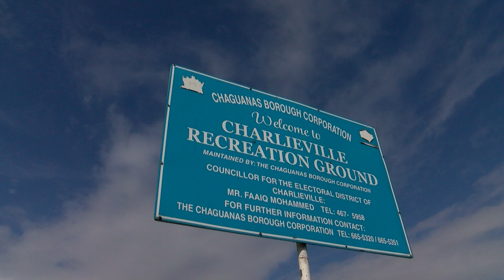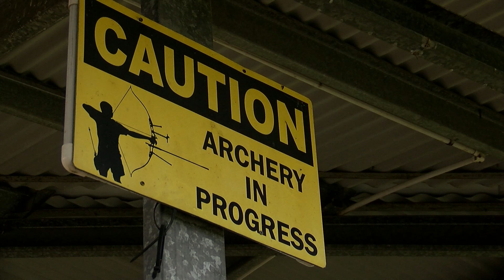This Week in Travel: Shoot your shot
2023 is all about trying new things. If you've ever wanted to channel your inner Legolas or Katniss Everdeen—you choose!—why not try an archery class at the Charlieville Recreation Ground?

Our self-proclaimed "jack-of-all-trades-master-of-none" producer Brent Pinheiro, tried his hand at it this week.

Will he hit the target or miss the mark?

Let's see in this episode of This Week in Travel…    …